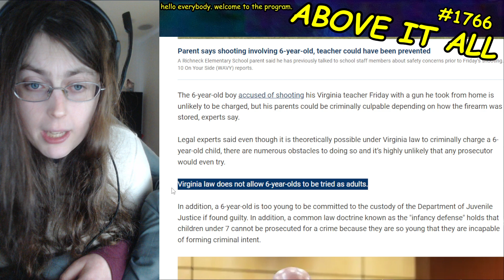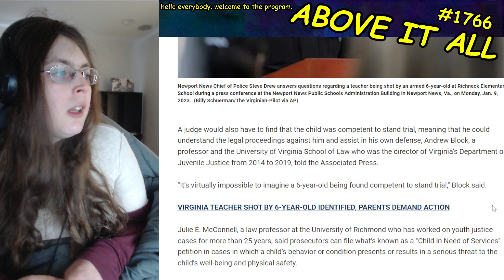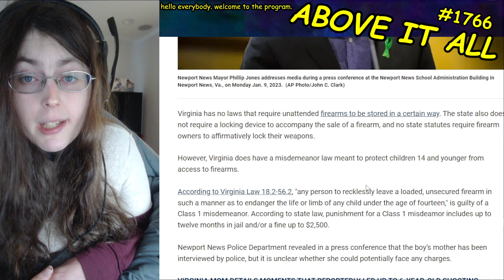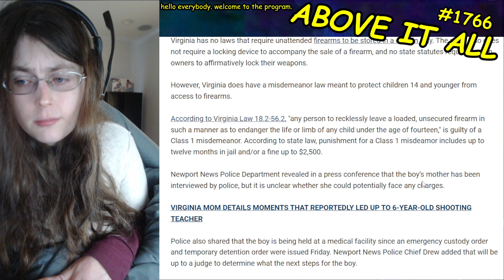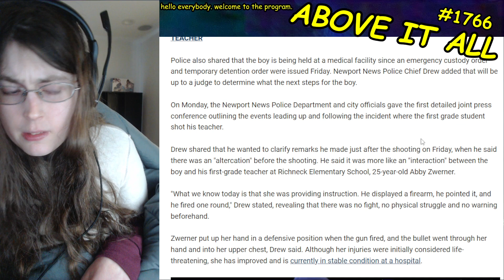Virginia School Shooting Child's Mother MAY Face Charges Over Giving Child Gun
Send me money to help me eat tomorrow!